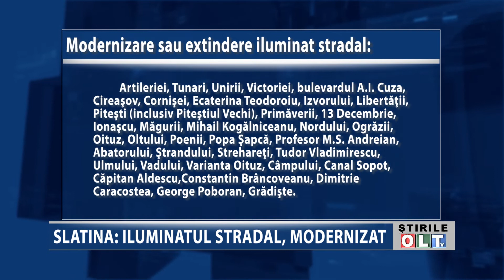SLATINA ILUMINATUL STRADAL MODERNIZAT 1908